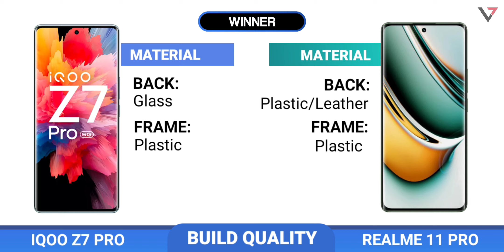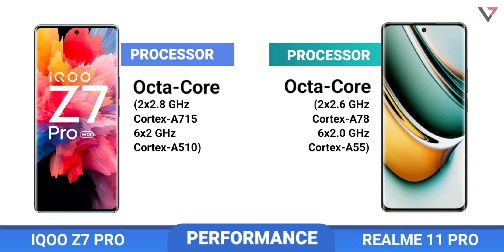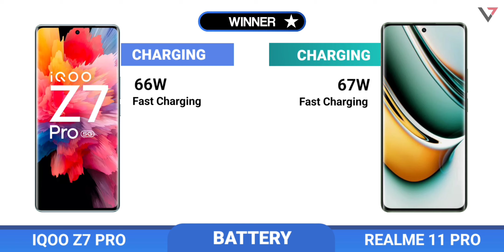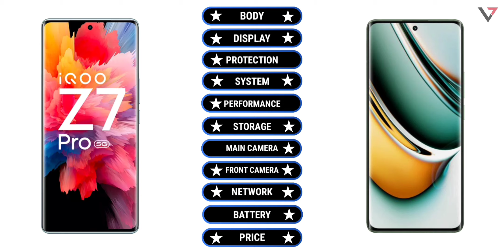IQOO Z7 Pro vs Realme 11 Pro | Best Smartphone Under 25000!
Hey guys,
In this video i'll compare Iqoo Z7 Pro vs Realme 11 Pro including camera comparison, battery comparison, performance, specs, release date and price!